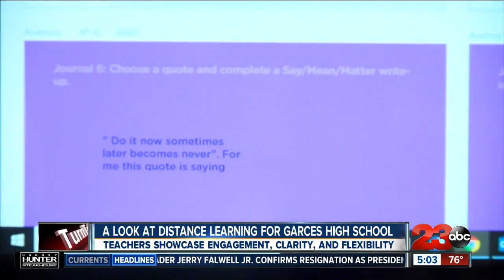Garces High School distance learning